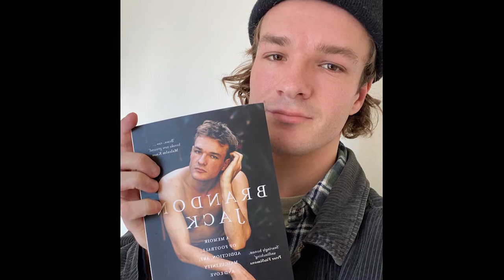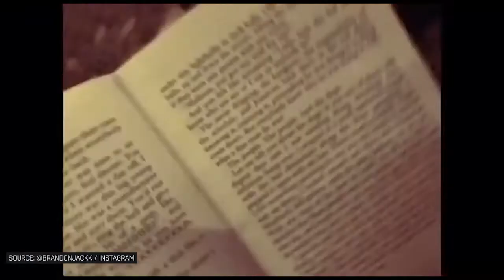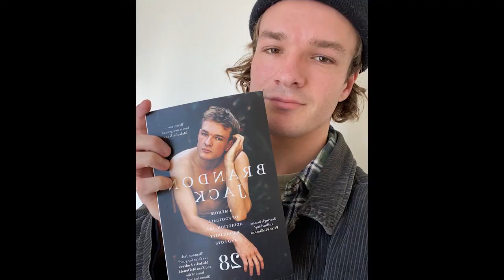Brandon Jack 28 Book Review | Off The Shelf Ep 1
In the very first episode of Off the Shelf, we take a close look at former Swans player Brandon Jack's book, 28. A revealing and honest reflection on his playing days and life more generally, Jack doesn't pull any punches.